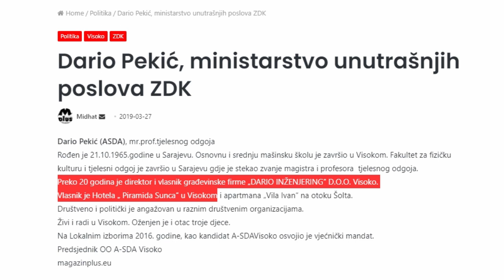Kamen gori, val se pjeni, Dario Pekić i Semir Osmanagić zagrljeni 😍🤑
Nema više sumnje, Dario Pekić (prof. tjelesnog, ministar MUP-a u vladi ZDK-a, vlasnik građevinske firme Dario inženjering i hotela Piramida Sunca) je ključna figura radi čijih interesa cijela vlada ZDK-a podržava piramidu obmana i laži Semira Osmanagića ili je njome kompromitirana. Cilj ovog videa nije uvrijediti pojedinca, već gledatelja učiniti otpornijim na obmanu kojoj je izložen već 15 godina, a koja posljednjih godina prerasta u nadriliječništvo: